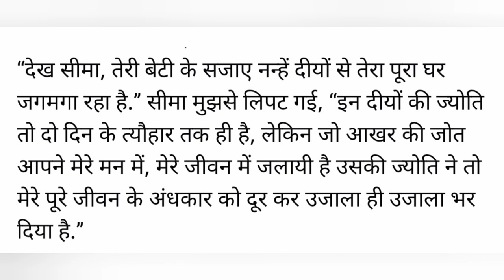Ek Choti ladki ki jhakjhor Dene wali kahani l emotional story l heart touching story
trendingshort
kahanisangrahchannel
Narangi ke shiksha prasiddh kahani
suspense kahani
Dil ko chune wali sachi kahani

                       Kahani Sangrah

Hindi kahaniyan channel
Hindi kahaniyan story
Hindi kahani suvichar
A1 life studio
Hania voice
Manavi story